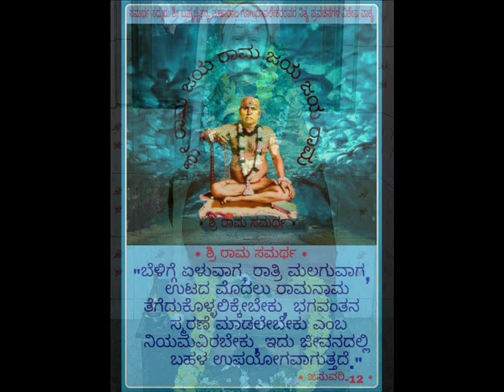00.SriSatchidanandendra Saraswathi Swamijiಹೊಳೆನರಸೀಪುರದ ,ಶ್ರೀಸಚ್ಚಿದಾನಂದೇಂದ್ರರಸ್ವತಿ ಗಳ ಸಂಕ್ಷಿಪ್ತ ಪರಿಚಯ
A brief history on Kannada Shankara Sri Sri Satchidanandendra Saraswathi Swamiji of Holenarasipur, Karnataka, in Kannada , script and Shloka sung by chitradurga sanjeeva murthy, Narrated by Sri K.Subramanya Shastriji and Sri B.R.Shivaramaiah, C.A.Sanjeeva Murthy, Produced, recorded, edited and published by chitradurga sanjeeva murthy , ALL RIGHTS RESERVED ,